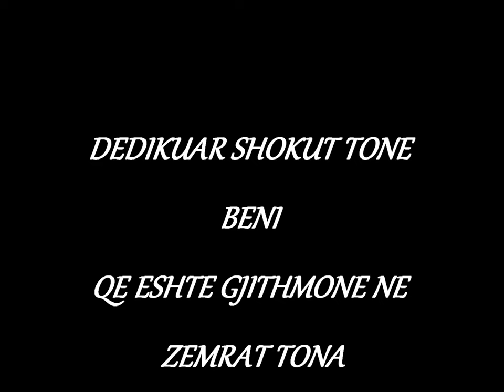ne zemrat tona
ceci b & sani 2